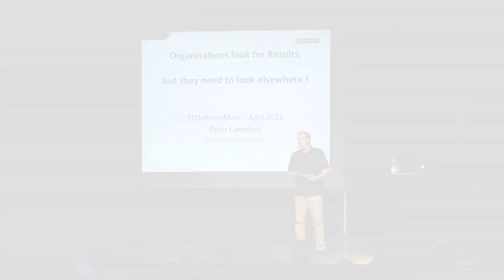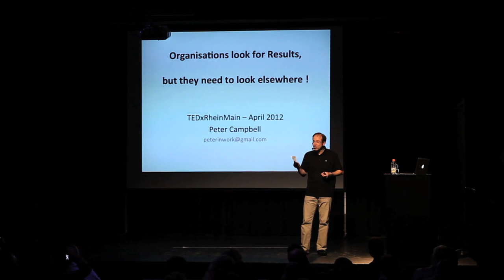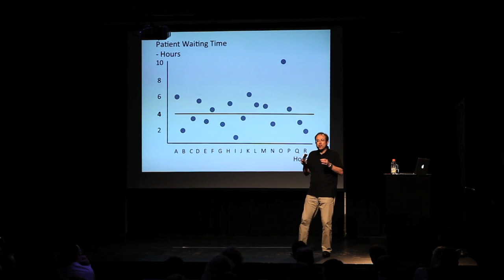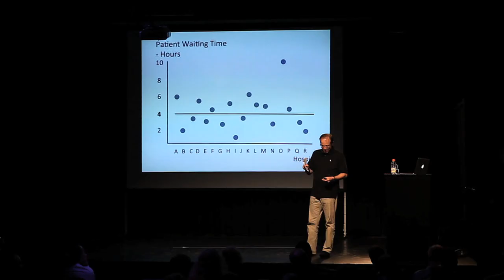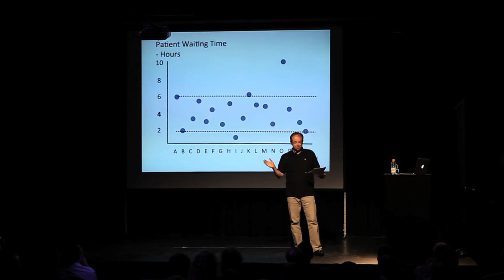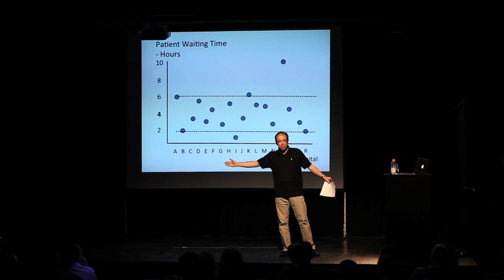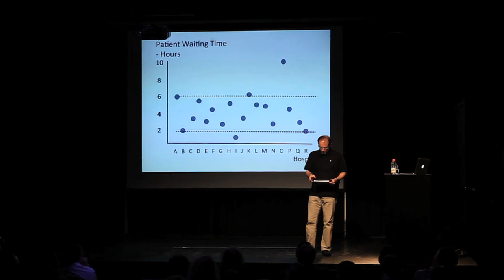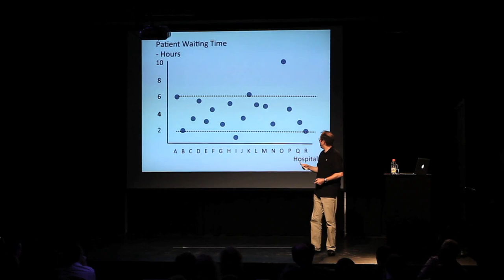Organisations look for results, but need to look elsewhere: Peter Campbell at TEDxRheinMainChange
A few years after qualifying as a British family doctor, Peter moved to the former Soviet Union to work for 12 years on health development projects. He returned in 2008 to study for a Master's degree in International Health at Heidelberg University and has since then been working as a Public Health consultant in places such as Malawi, Egypt, Ethiopia as well as the Central Asian "..stans". From his experience, Peter will focus on the big picture of large organisations, and their efforts to achieve results.